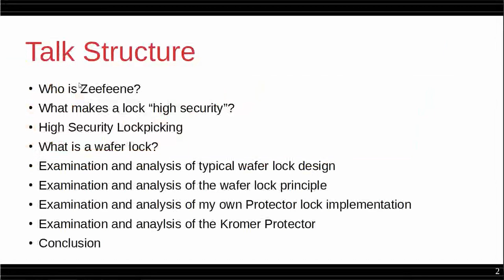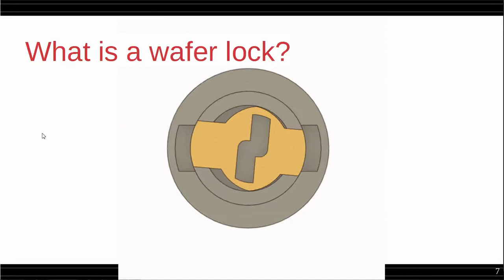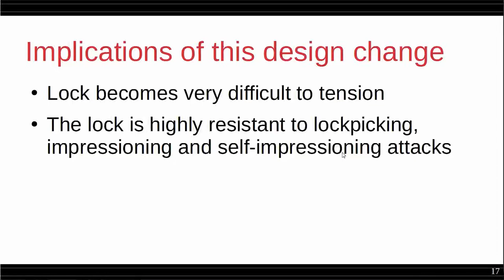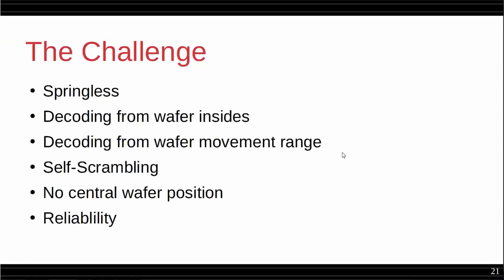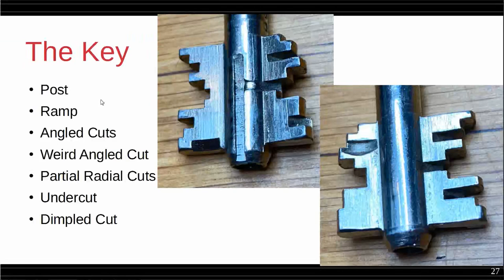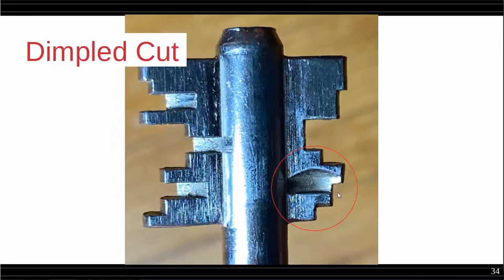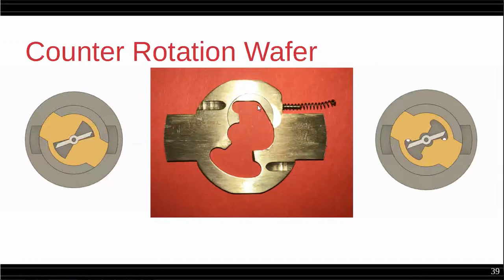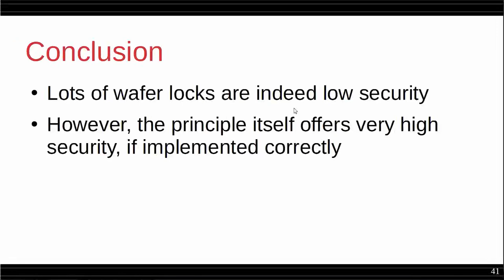DEF CON Safe Mode Lock Picking Village - zeefeene - High Security Wafer Locks An Oxymoron